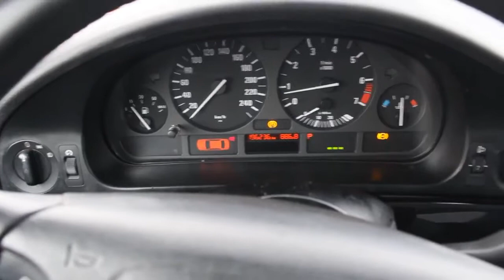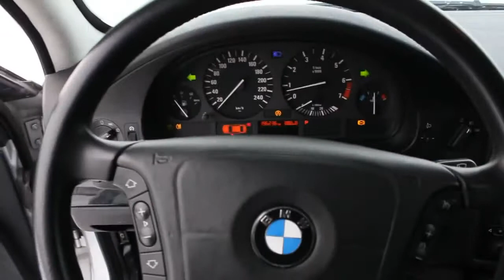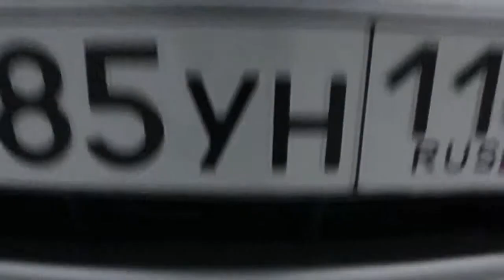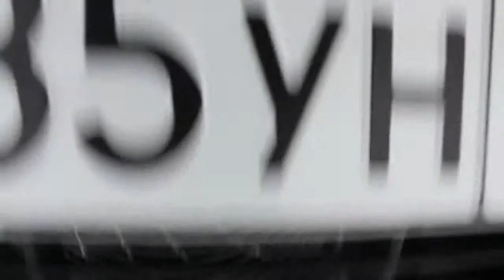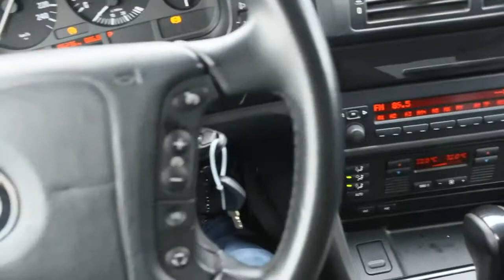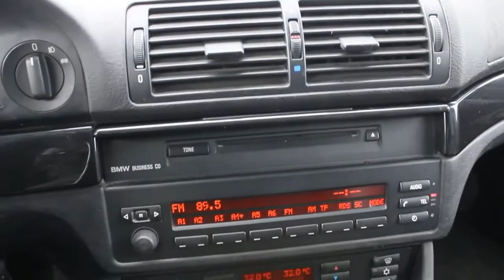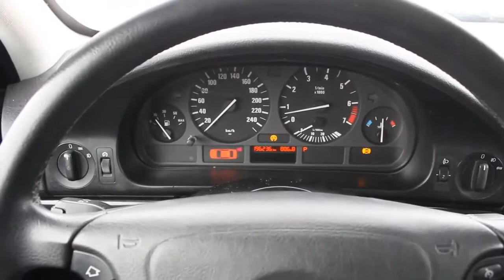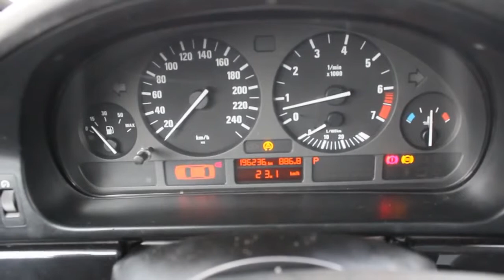BMW 520i E39 Start Up, Engine, and In Depth Tour